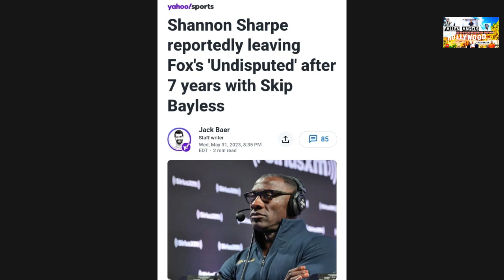SHANNON SHARPE Leaves SKIP BAYLESS & "UNDISPUTED" Show after too Much Disrespect!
ALL OF MY VIEWS AND OPINIONS ARE ALL ALLEGED AND ARE NOT ACTUAL FACTS! *Comedy*